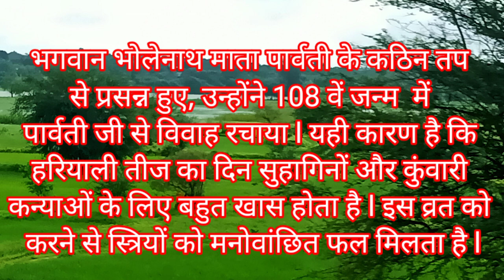तीज व्रत क्यू करते है ?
हरियाली_तीज_व्रत_गीत शिव_भजन तीज हरियाली तीज व्रत क्यू करते है ?